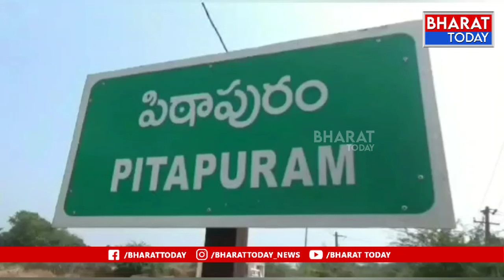పిఠాపురం : జనసేన అధ్యక్షుడు పవన్ కళ్యాణ్ గెలుపు కోసం న్యాయవాదుల ర్యాలీ | BT